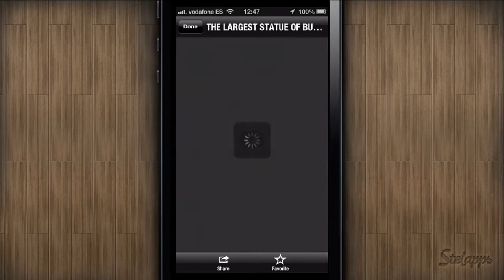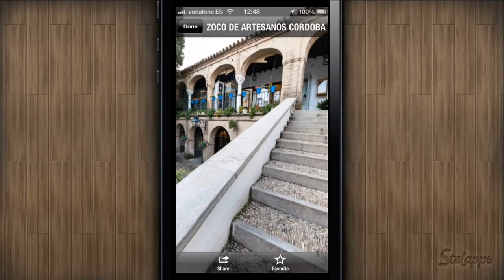Stelapps- 360 Cities Panorama [iPhone]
Fotografía de 360º

El otro día pensé que me gustaría ir de viaje a Costa Rica. Pero, hay varios inconvenientes: 1. Me dan miedo las serpientes. 2. Creo que no existe repelente de serpientes. ¿Alguna sugerencia?

La de hoy es una app para disfrutar de cualquier parte del mundo desde tu casa. ¿Cómo? Porque 360 Cities Panorama te permite ver imágenes panorámicas de miles de lugares del mundo sin moverte del sofá. Además, puedes hacer tus propias capturas en 360 grados y compartirlas. Chula, ¿no? Y además, es ¡gratis!

Explore and capture the world in 360º
Sometimes I dream I can travel from my couch. Today I discovered an app that nearly allows me to do that. I can explore the globe and take panoramas of it. It's fantastic!
Enjoy hundreds of thousands of the world's finest panos from 360cities and create your own 360 degree panoramas too. The app includes a new motion-sensitive panorama viewer that allows you to move around in the interactive pictures just by moving your device. And the best part is, that today is free!